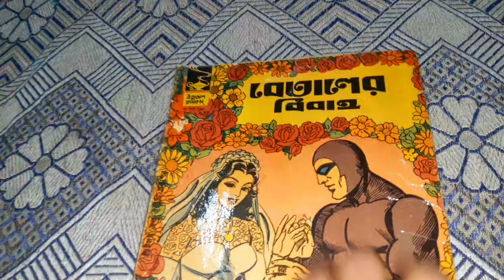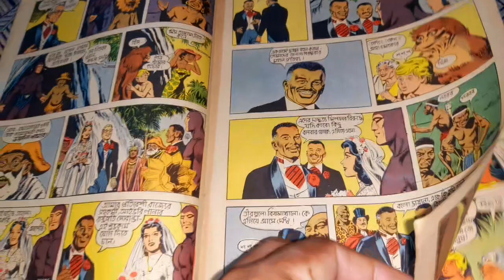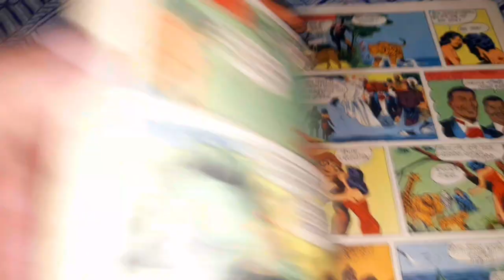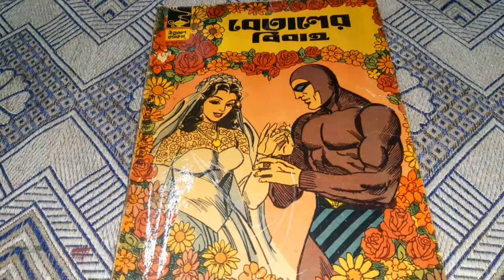phantom comics books|| ijc no295| lee falk